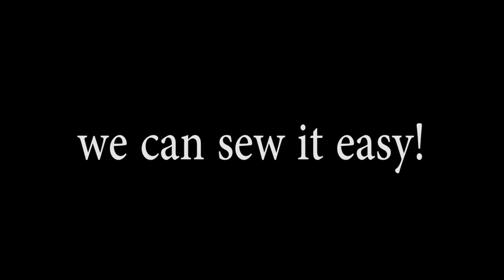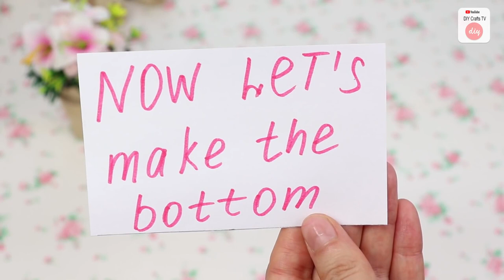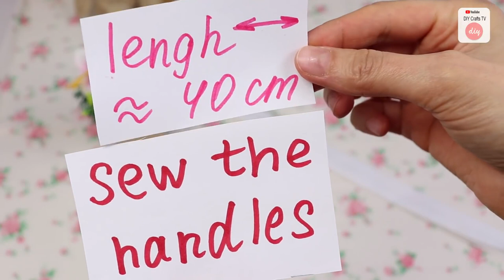DIY TEXTILE CUTE PURSE BAG | Beam Port Hand Carry Bag Japanese Style Tutorial